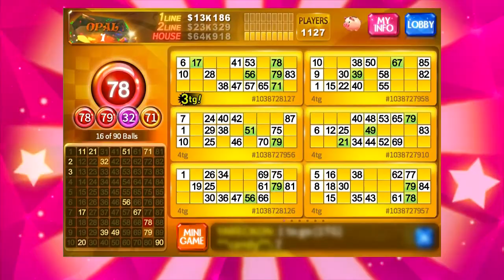Bingo 90 - Lucky Diamond (Portrait)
Play Clip